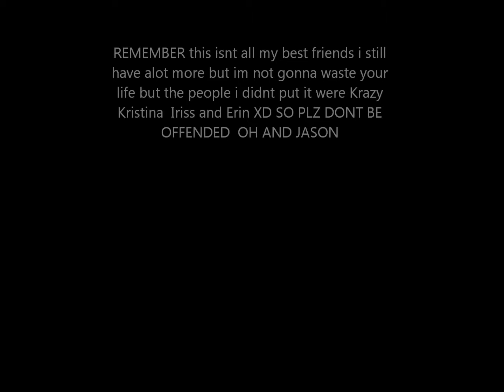MY FRIENDS XD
Give Thanks to alot of people who have been there for me but these (and Erin,Iriss/Anzz, and jason these people stuck out the most